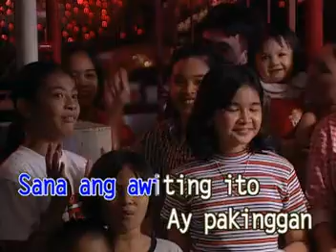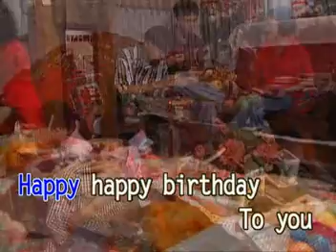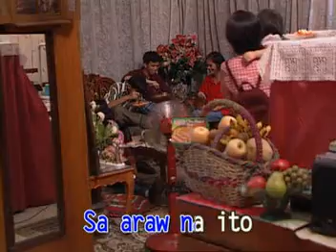BRANDO JUAN / HAPPY HAPPY BIRTHDAY TO YOU / HAPPY BIRTHDAY TO YOU HAPPY BIRTHDAY HAPPY BIRTHDAY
HAPPY BIRTHDAY TO YOU HAPPY BIRTHDAY TO YOU HAPPY BIRTHDAY HAPPY BIRTHDAY TO YOU